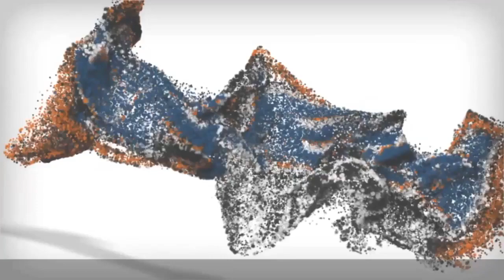#10 AMERICAN FOXHOUND 2/2 | Which Dog Should I Get? Dog Breed Selector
Dog Info:
Easygoing, sweet, kind, and loyal, the American Foxhound dog breed belongs to a way of life that has continued for more than two centuries, but they have the potential to be a modern-day companion as well.

Although they’re purebred dogs, you may find American Foxhounds in shelters or in the care of rescue groups. If this is the breed for you, opt to adopt if possible!

Dog Breeds
Dog Matchup
Puppies
Dog Names
Dog Health
Reference
Dog Breed Selector
Dogs
Dog Finder
Retrievers
German Shepherd
Great Dane
Rottweilers
Yorkshire
Doberman .